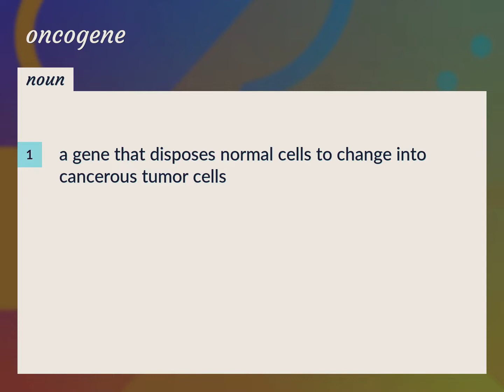Oncogene | meaning of Oncogene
What is ONCOGENE meaning?